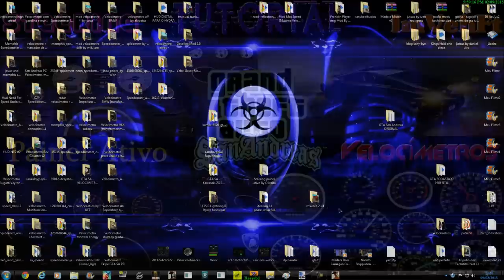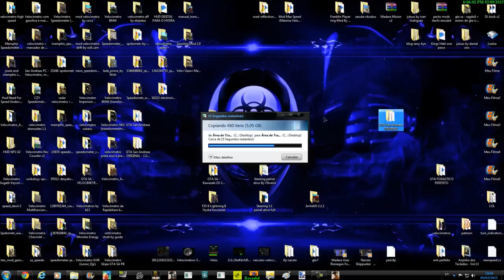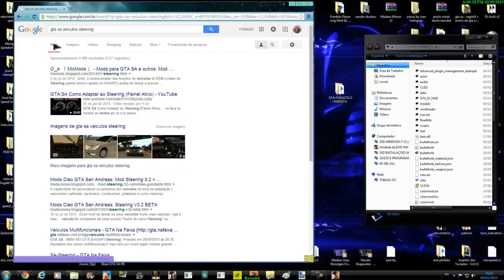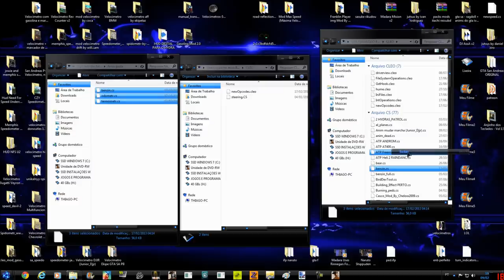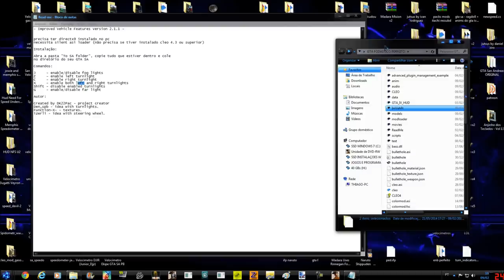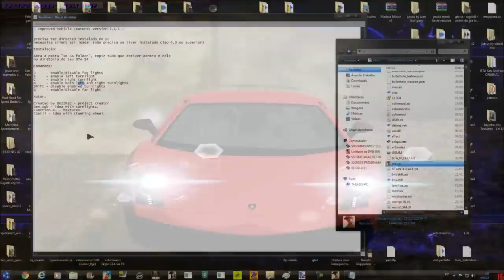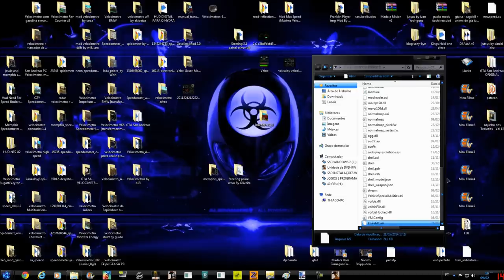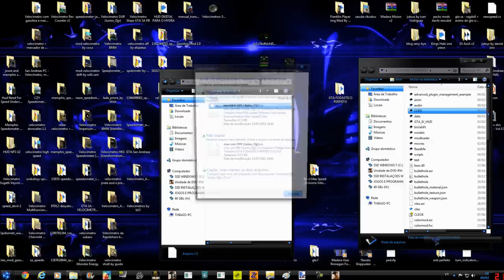ImVehFt ,Steering ,Velocímetros TUTORIAL DE INSTALAÇÃO GTA SAN ANDREAS FULL HD 1080p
Improved Vehicle Features
Downloads: